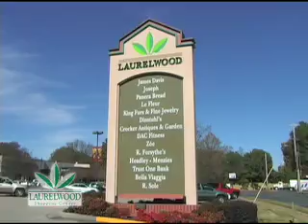Laurelwood Misc.mov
Laurelwood Shopping Center. Holiday Show 09 Segment. Various stores featured.